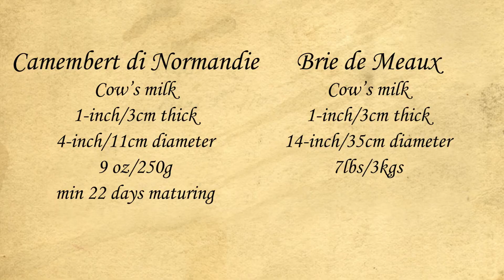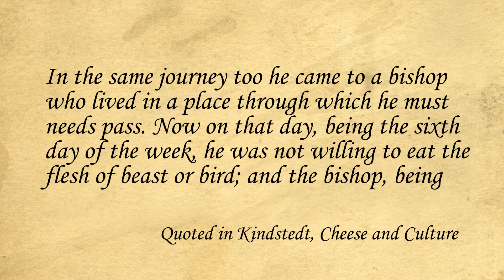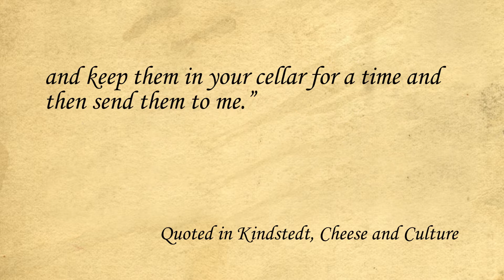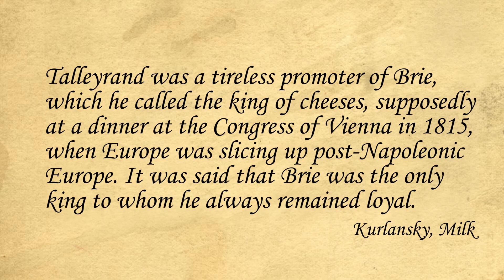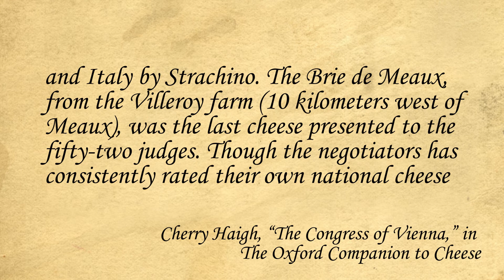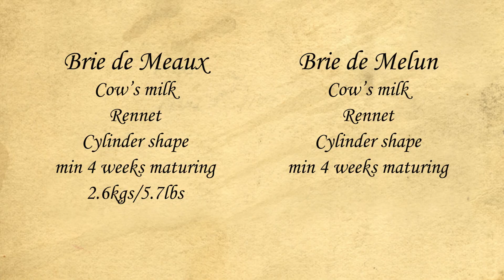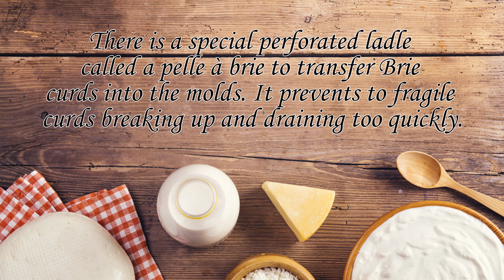How Brie won the title king of cheeses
Brie is one of the best known French cheeses around the world. It has a rich history, possibly going back to a monastery in 7th century France and an encounter with Frankish Emperor Charlemagne. In this episode, I look at whether that origin story is true, how Brie became famous throughout Europe by the 17th century, and how it is different from its cousin, Camembert.

Dalby, Andrew. Cheese: A Global History. The Edible Series. London: Reaktion Books, 2009.
Donnelly, Catherine, ed. The Oxford Companion to Cheese. Oxford: Oxford University Press, 2016.
Kindstedt, Paul. Cheese and Culture: A History of Cheese and Its Place in Western Civilisation. White River Junction, VT: Chelsea Green Publishing, 2012.
Kurlansky, Mark. Milk: A 10,000-Year History. London: Bloomsbury, 2018.
Pegge, Samuel, ed. The Forme of Cury: A Roll of Ancient English Cookery. London: J. Nichols, 1780.

Images
Antonie Vollon, Still life with Cheese, late 1870s Public Domain)
Louis XVI of France Public Domain)
Congress of Vienna Public domain)

00:00 Introduction
00:59 What’s the difference?
03:15 Origin story
06:54 How Brie spread and developed
11:43 The King of Cheeses and a cheese of kings
14:19 Different types of Brie
16:27 Thanks for watching